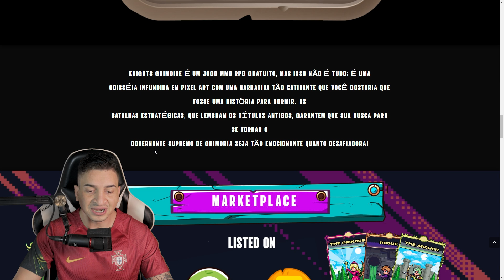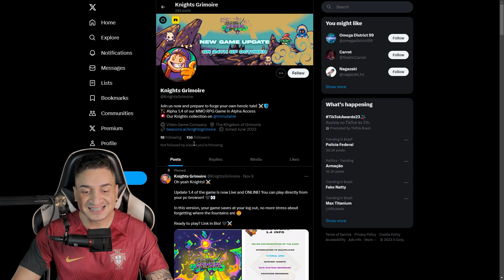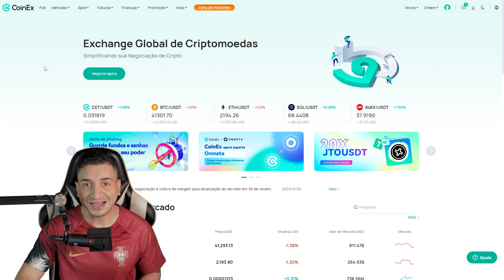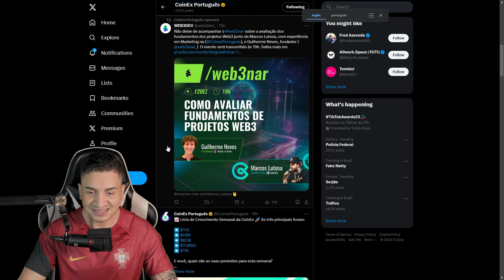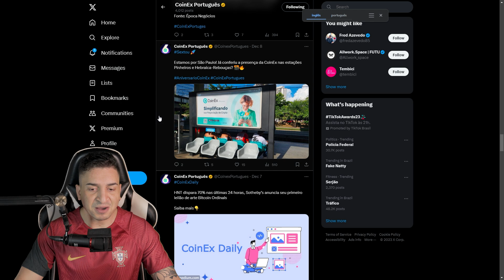KNIGHTS GRIMOIRE: NOVO JOGO NFT MMORPG GRÁTIS FORA DO RADAR - FREE TO PLAY E PLAY TO EARN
Knights Grimoire é um MMO RPG gratuito que combina gráficos pixel art adoráveis com uma narrativa envolvente e batalhas estratégicas desafiadoras.
Em Knights Grimoire, você assumirá o papel de um cavaleiro que deve viajar pelo mundo de Grimoria para derrotar o mal e se tornar o Regente Supremo.
Ao longo de sua jornada, você encontrará uma variedade de personagens coloridos, explorará terras exóticas e enfrentará inimigos poderosos.
As batalhas em Knights Grimoire são baseadas em turnos e exigem que você use suas habilidades e estratégias para derrotar seus oponentes.
Com uma variedade de habilidades e equipamentos para escolher, você pode criar seu próprio estilo de jogo e encontrar a melhor maneira de derrotar seus inimigos.
Knights Grimoire é um jogo gratuito para jogar, então você pode experimentá-lo sem nenhum risco. @KnightsGrimoire

— PLAYLISTS INDICADAS —

💡 Como criar um canal: Em breve

🎯 SEO para Youtube: Em breve

🎑 Arte do seu Canal: Em breve

— FERRAMENTAS WEB3 —

— KIT PARA INICIANTE NA WEB3 —

— 📎 CONECTE-SE COMIGO 📎 —

— 👤Sorbe mim👤 —